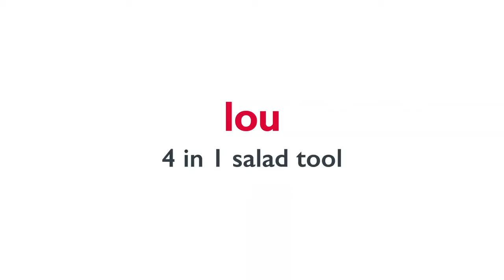kool 4合1沙律工具 4 in 1 Salad Tool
產品特色

- 四合一沙律工具集多項功能於一身，融合攪拌器、沙律叉、量匙和意粉量度器於一體。
- 攪拌器由兩部份連接，只要輕輕一拉即可分開成為一對沙律叉。
- 兩個手柄的末端均刻有1茶匙和1湯匙的量度單位。
- 在手柄上有1份意粉的量度器，讓你可更輕鬆享受烹調的樂趣。
- 製作沙律不可或缺的小工具，一次取代多款不同類型的工具。

Product Features

- The 4 in 1 salad tool combines a whisk, salad fork, measuring spoon, and spaghetti measurer all in one!
- The whisk is held together by a mortise and tenon joint that easily separates to make a pair of salad forks
- Measurers of ½ tsp, 1 tsp, and 1 tbsp are embedded at the ends of both handles.
- You may also find a 1-portion spaghetti measurer at the handle of the tool!
- It is also an indispensable small tool for making salad, replacing many different types of tools.